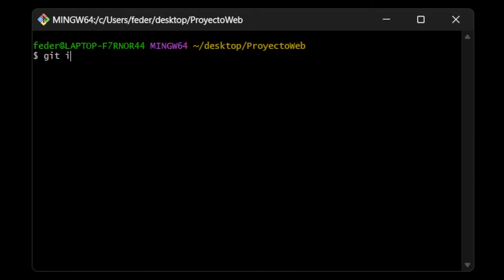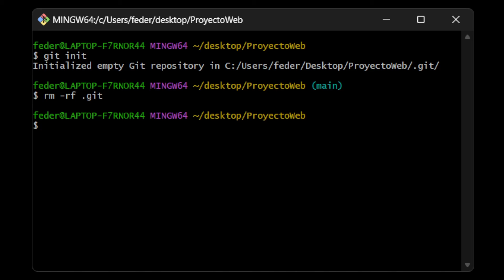COMO ELIMINAR EL GIT INIT Y DESVINCULAR UN PROYECTO DE GIT | INICIALIZAR REPOSITORIO GIT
En este video, te mostraré cómo eliminar y desvincular un proyecto de Git de manera efectiva. A veces, puedes iniciar un repositorio de Git en un proyecto por error o decidir que ya no necesitas el control de versiones para ese proyecto en particular. En ese caso, es importante saber cómo deshacer la inicialización de Git y eliminar todo rastro del repositorio.

Te guiaré a través de los pasos necesarios para eliminar el historial de Git, los archivos de seguimiento y todas las referencias al repositorio. Aprenderás cómo realizar este proceso de forma segura sin afectar tus archivos de proyecto.

Si alguna vez te has preguntado cómo desvincular un proyecto de Git o cómo eliminar el resultado de un git init, este video te proporcionará las respuestas y te ayudará a administrar tus proyectos de manera más eficiente.